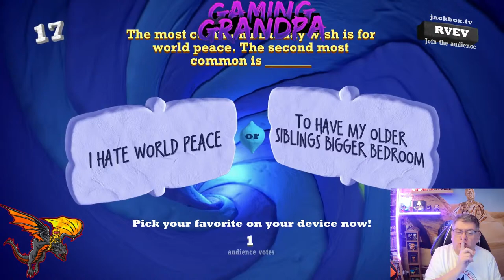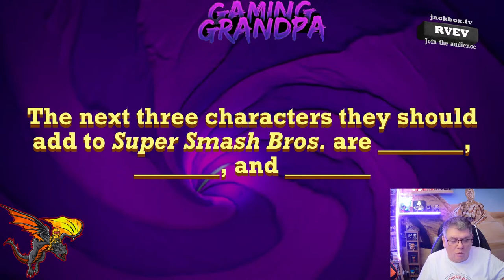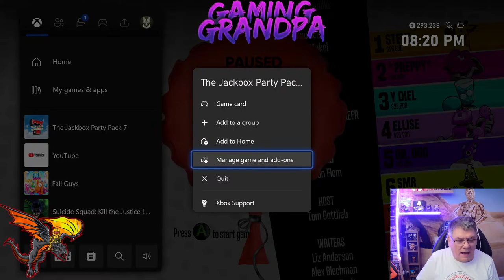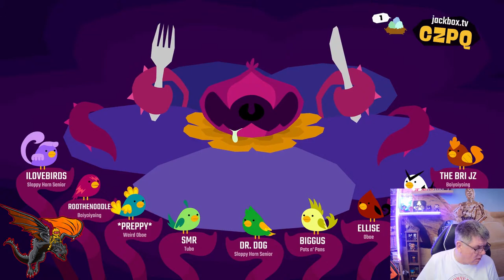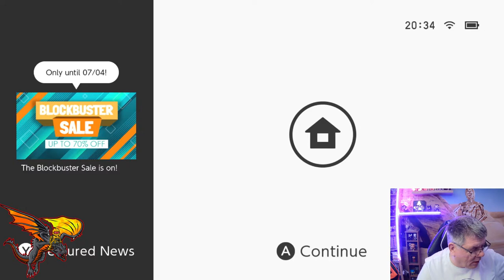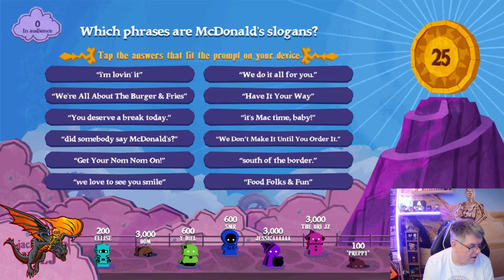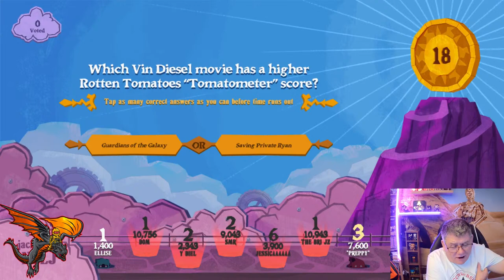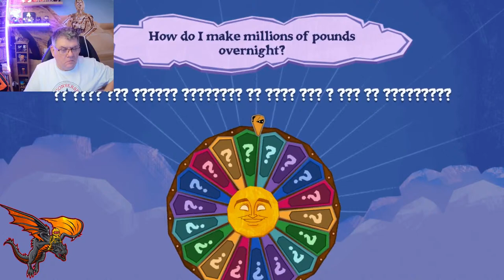Jackbox Party Live With Friends - Fun And Games - Come Join Us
Greetings and welcome, time for more jackbox party games and fun with me, looking forward to playing the brand new games

to join is simple, go to jackbox.tv on any device and wait for me to start the game, then you enter the room code and away you go.

Rules for the stream

1. no swearing or vulgar language
2. no bullying or harassment to anyone on stream or in the chat
3. no spamming
4. just enjoy yourself

hope you enjoy the video and stream